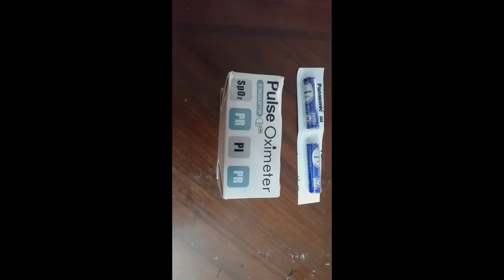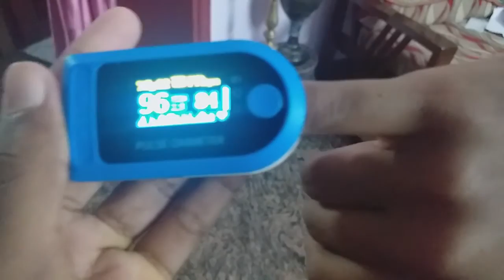انبوكسنق جهاز قياس السكر